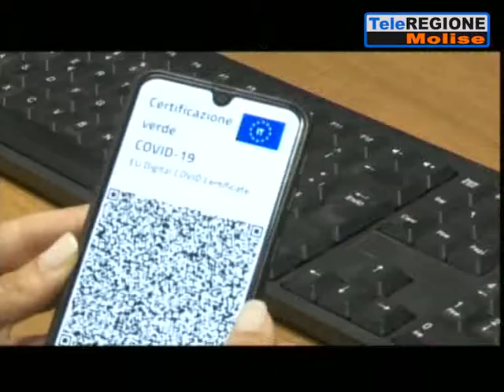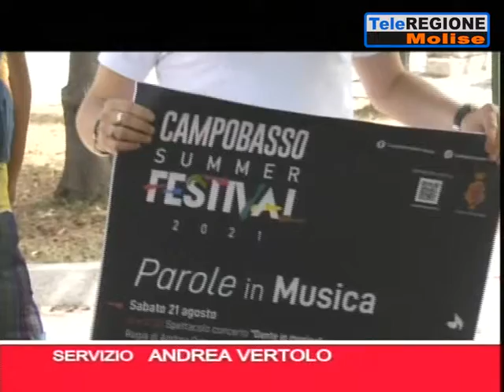Telegiornale ore 19.30 - 11/08/2021